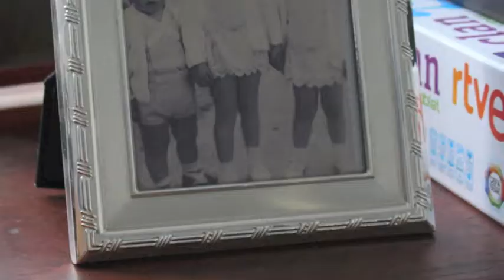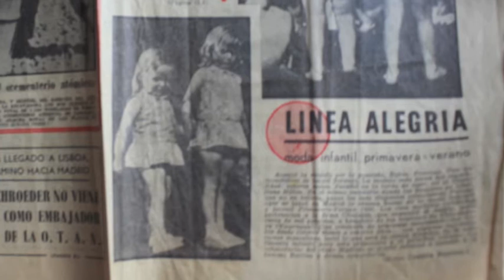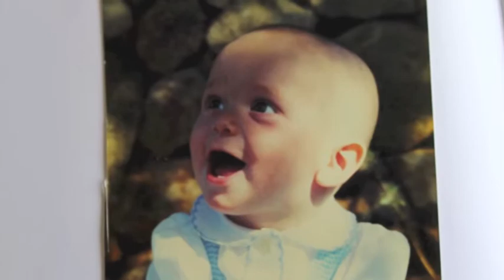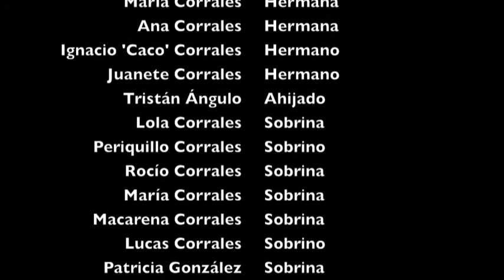¡Felices 50 Moni!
¡Felicidades Moni!